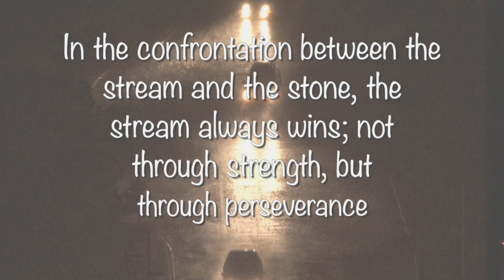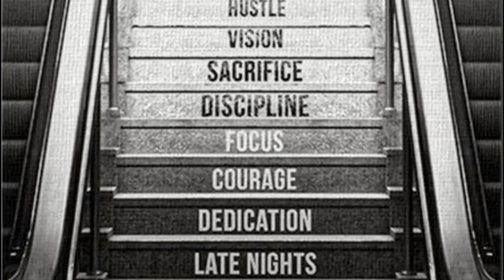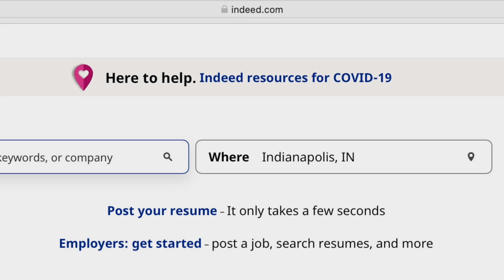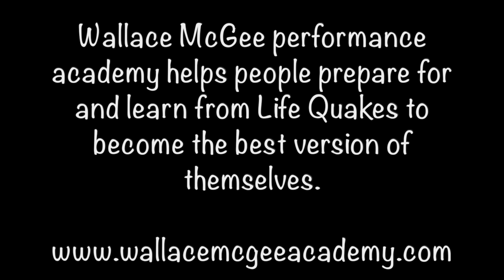Giving Thanks 2020